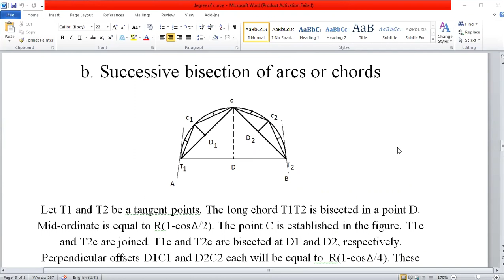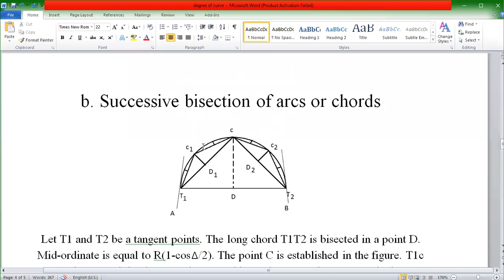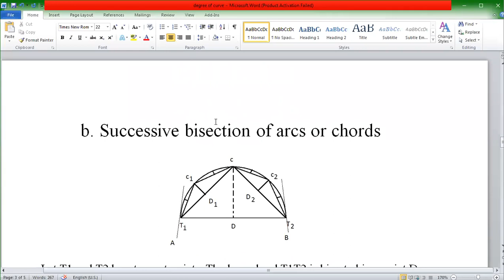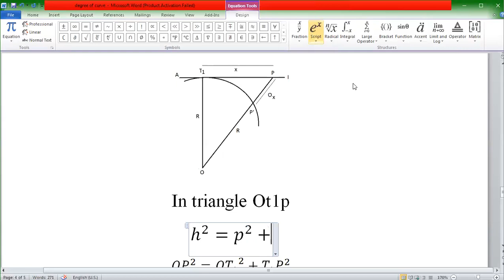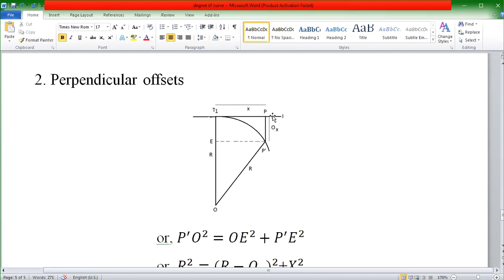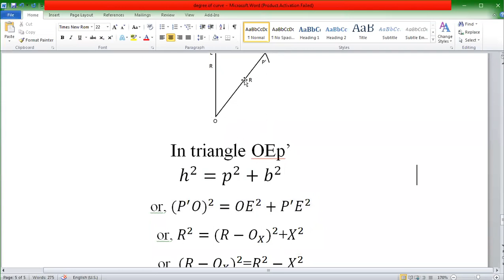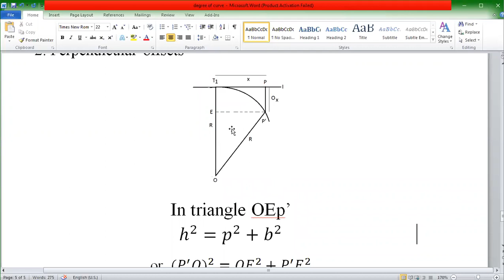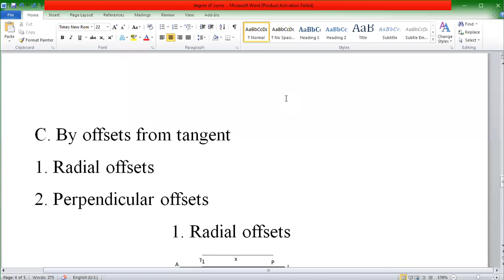Setting out simple circular cure by offsets from tangent method By Aaditya khanal